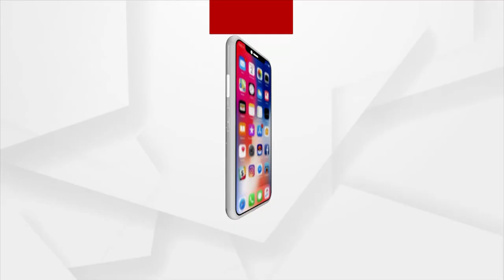ଭାରତର ପୂର୍ବତନ ରାଷ୍ଟ୍ରପତି ଜଣେ ଶିକ୍ଷକ ଥିଲେ,ବର୍ତ୍ତମାନ ରାଷ୍ଟ୍ରପତି ଦ୍ରୌପଦୀ ମୁର୍ମୁ ବି ଜଣେ ଶିକ୍ଷକ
ଭାରତର ପୂର୍ବତନ ରାଷ୍ଟ୍ରପତି ସର୍ବପଲ୍ଲୀ ରାଧାକ୍ରିଷନ ଜଣେ ଶିକ୍ଷକ ଥିଲେ,ବର୍ତ୍ତମାନ ରାଷ୍ଟ୍ରପତି ଦ୍ରୌପଦୀ ମୁର୍ମୁ ବି ଜଣେ ଶିକ୍ଷକ : ପ୍ରଧାନମନ୍ତ୍ରୀ ନରେନ୍ଦ୍ର ମୋଦି